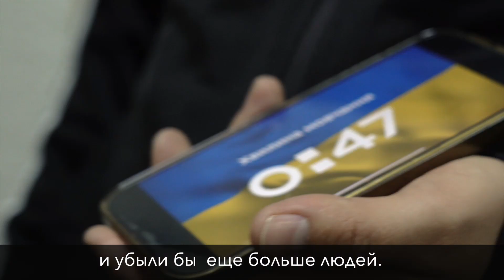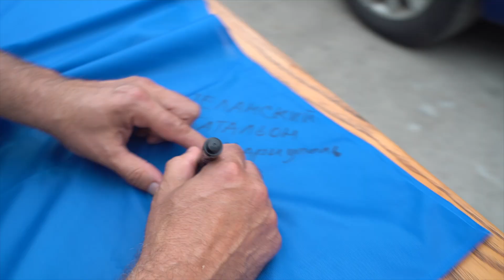Дневник капелланского батальона - американский сенатор Том Брювер